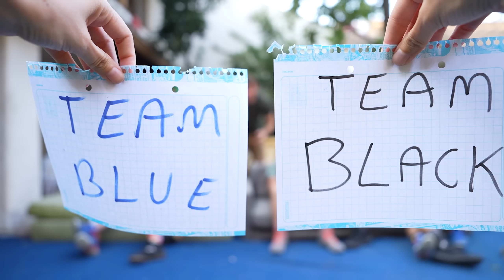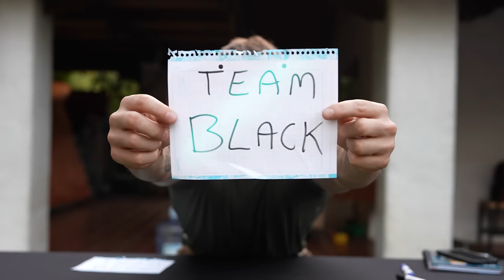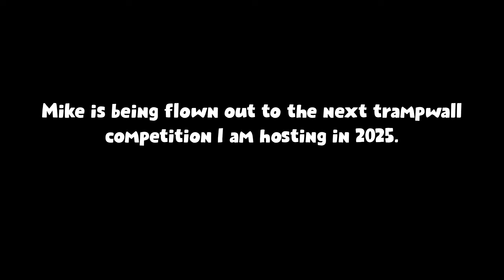Flipping on Worlds Most Dangerous Trampoline Challenge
In this video I travel all the way to Chile and meet an acrobatic group similar to me and my friends. I put them through a gauntlet of challenges to prove which one is the best. The winner gets a prize but in doing so I was surprised at the ending result, and the sense of camaraderie and family I found there.